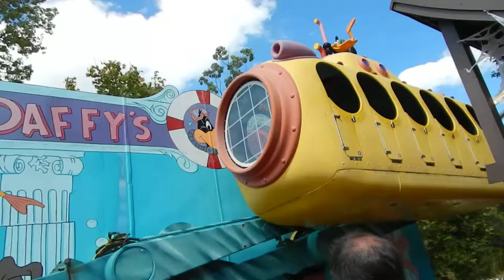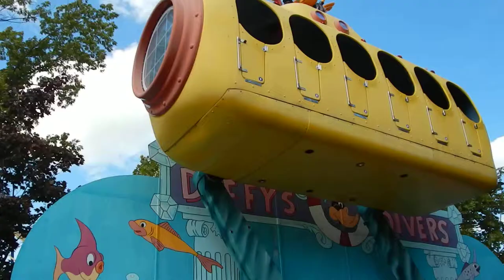Ben in Duffy's Divers Ride